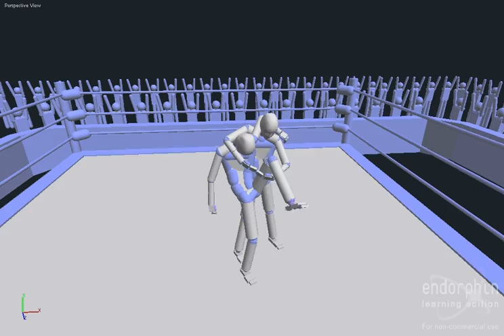DAMN Endorphin Wrestling: Regal-Plex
William Regal's finishing maneuver. Regal is a LEGEND!